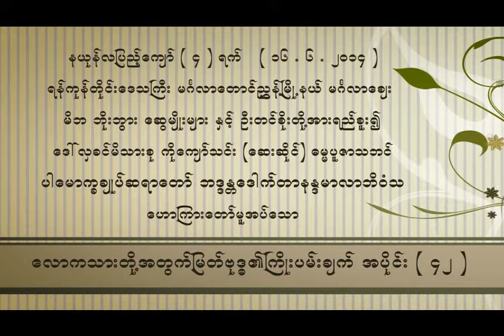ေလာကသားတုိ႕အတြက္ျမတ္ဗုဒၶ၏ ႀကိဳးပမ္းခ်က္ အပိုင္း ၄၂(ပါမောက္ခချုပ်ဆရာတော်ဘဒ္ဒန္တ ဒေါက်တာနန္ဒမာလာဘိဝံသ)